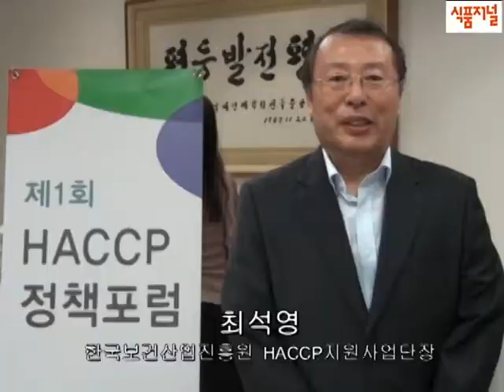[식품저널TV] HACCP 제도 활성화 방안 포럼 현장!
장소: 한국여성정책원구원 중회의실